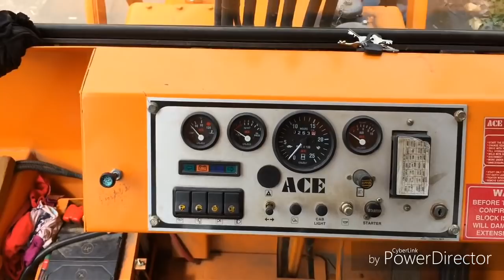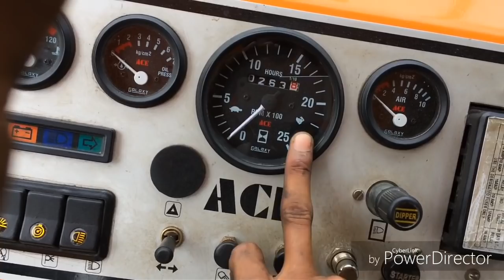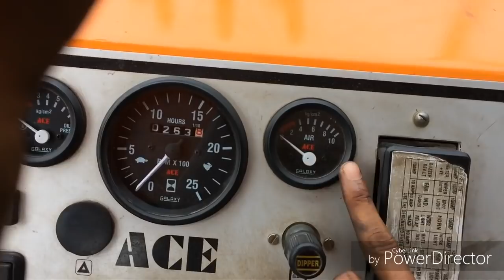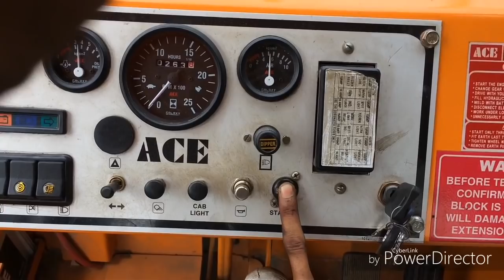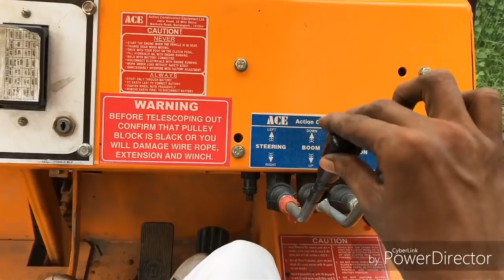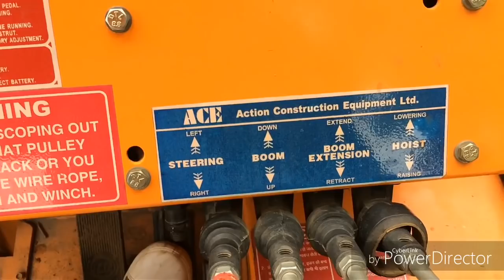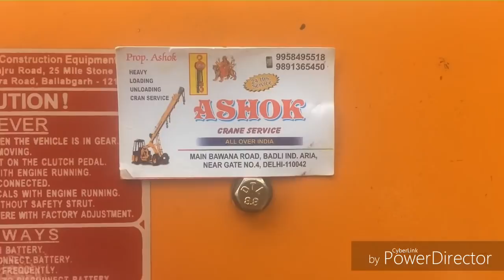How to Operate ACE Hydra Crane | My First Vlog ACE 12Ton Crane | Deep 8866 Vlogs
Once again welcome friends to my Deep pgv channel.

It's my First #01 Vlog.
In this Vlog I ll showing visitor you ACE Hydra Crane steering Operate system.